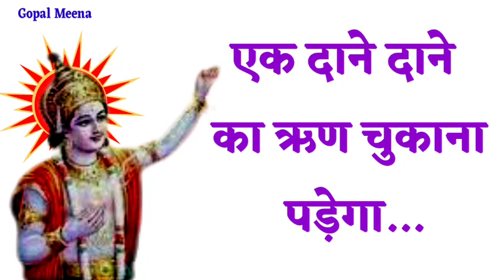श्री कृष्ण कहते हैं ll चोर से चोरी में स्वयं करवाता हूं ll Krishna dialogue status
कृष्ण कहते हैं ll चोर से चोरी में स्वयं करवाता हूं ll Krishna dialogue status

please channel Sus.

( 2 ) Gyan

 ( 6 ) Mahabharat

( 9 ) Siri

(13 ) dwarkadhish

( 17 ) Narayan

( 18 ) girdhari